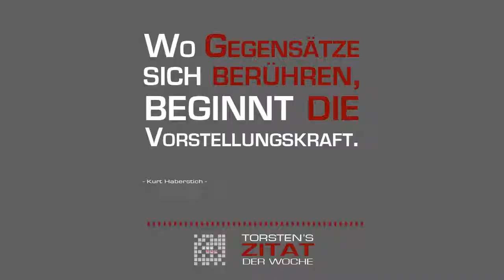Zitate zum nachdenken - Sprüche zum nachdenken - Woche 30 - Kurt Haberstich 😉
Zitate zum nachdenken
Sprüche zum nachdenken

Woche 30 - Kurt Haberstich 😉

Wo Gegensätze sich berühren, beginnt die Vorstellungskraft.

Zitat von Kurt Haberstich

Möge die Inspiration mit euch sein 😉

Sprüche zum nachdenken
Zitate zum nachdenken